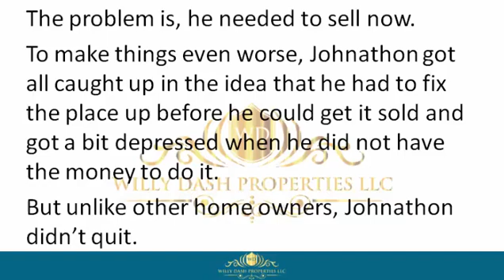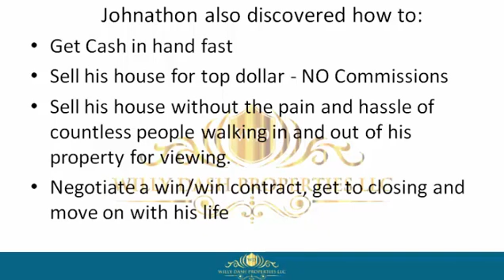How To Sell My House In Palm Beach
how to sell my house in palm beach If you are looking for how to sell my house in palm beach , then watch this video to learn everything you need to know about how to sell my house in palm beach